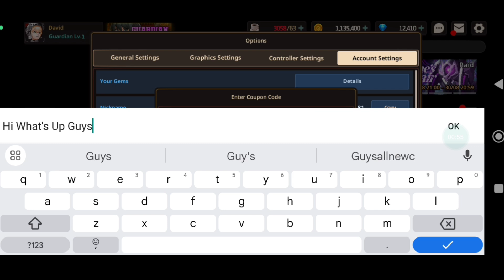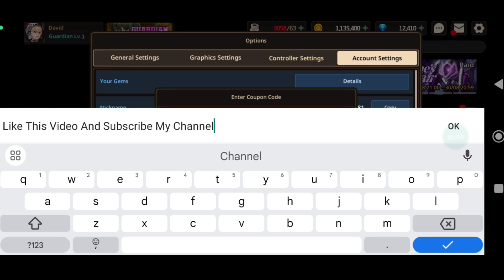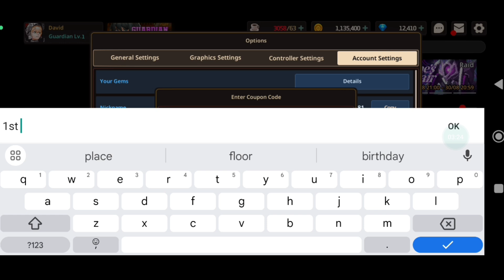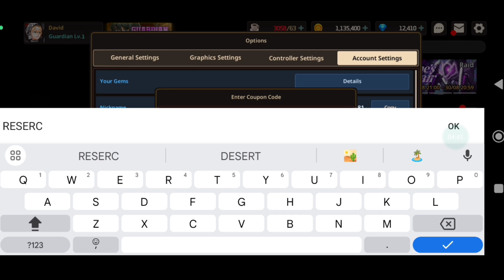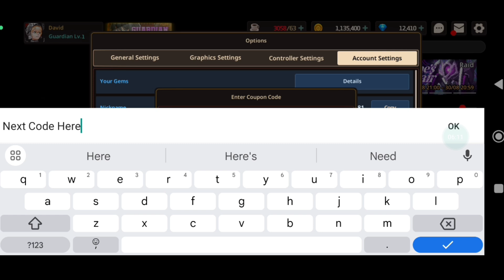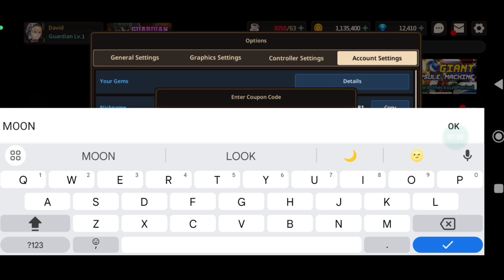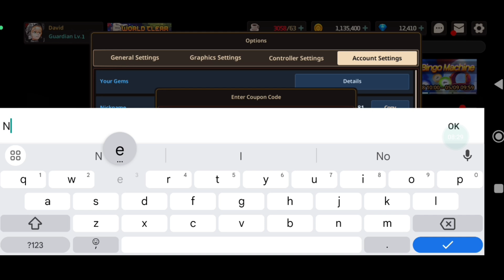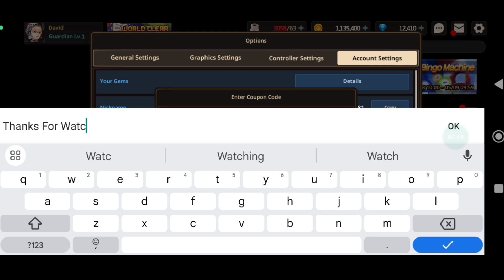⚠️ALL NEW⚠️ GUARDIAN TALES COUPON CODES 2023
Today in this interesting video we are going to tell you about New coupon codes for guardian tales 2023 . I hope you this video like you.

Cover Topics :-

1) guardian tales codes
2) guardian tales coupon code
3) guardian tales codes august 2023
4) code guardian tales
5) guardian tales coupon code 2023
6) guardian tales new codes
7) guardian tales codigos
8) guardian tales codigo coupon code
9) guardian tales codes 2023
10) guardian tales codigos
11) codigo guardian tales
12) guardian tales coupon codes
13) guardian tales update
14) guardian tales codes 2023